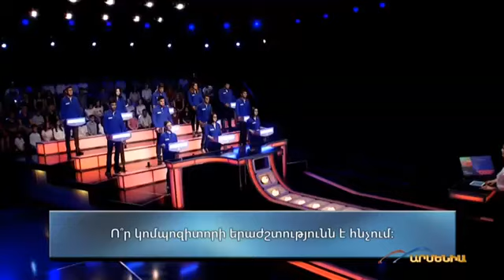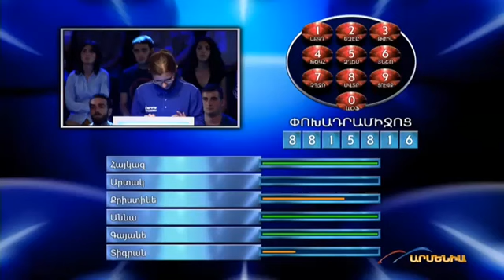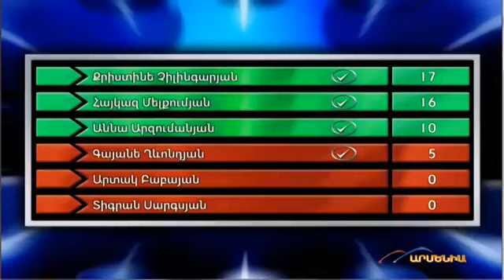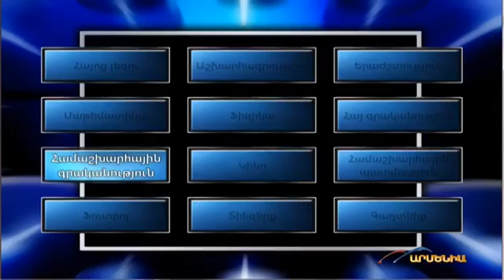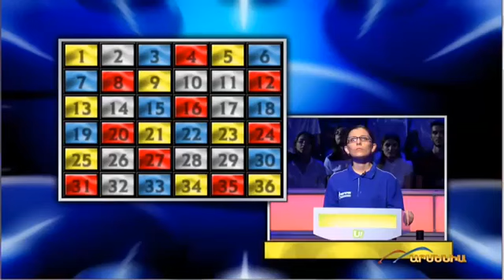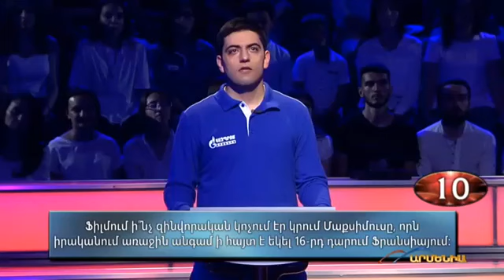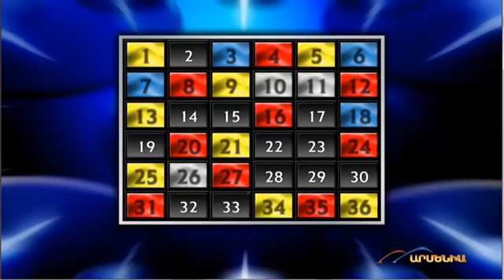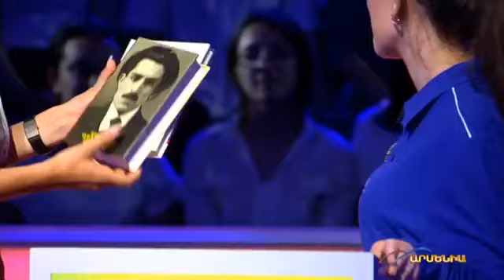Amenaxelacin 5 xax 2 Brainest 2017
Amenaxelacin 5 xax 2  5 2 Brainest 2017